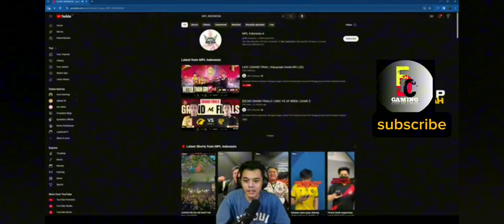reaksi mvp M1 melihat tim onic kalah di final M5 mlbb